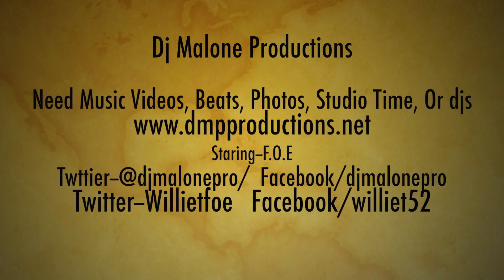F.O.E-- IN THE GAME-(OFFICIAL VIDEO)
F.O.E HOT SONG--"IN THE GAME"